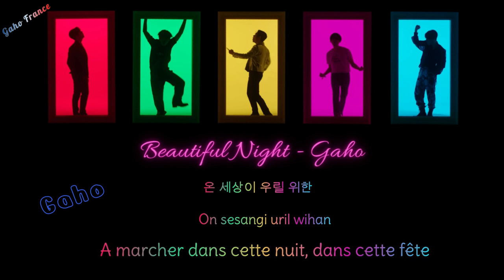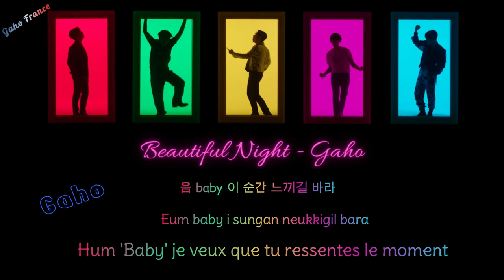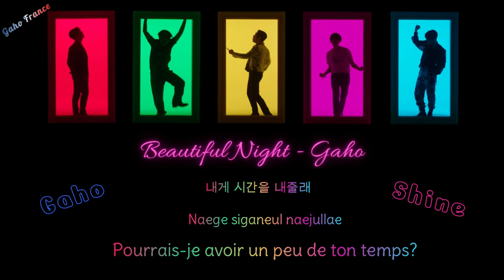Beautiful Night ~ Gaho (가호) * Projet Fanbase n°4 : chanter avec Gaho sur Beautiful Night! *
Ce lyrics vidéo permet d'apprendre  les paroles de Beautiful Night pour le concert de Gaho le 21 janvier au festival 123 Seollal!
Retrouvez aussi cette version "voix + instru" séparées où vous pourrez plus facilement identifier les endroits où chanter pour accompagner Gaho! (à écouter avec un casque):